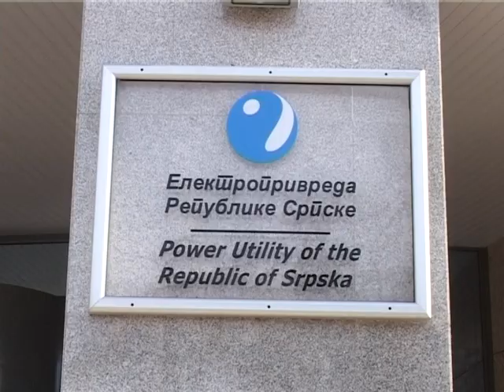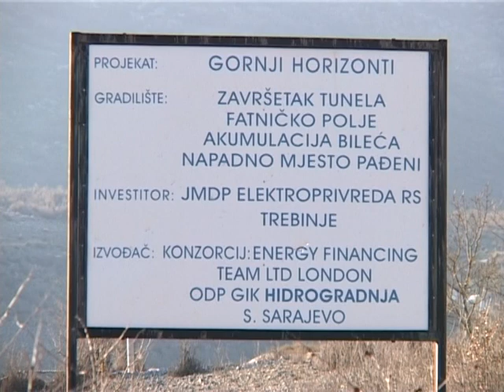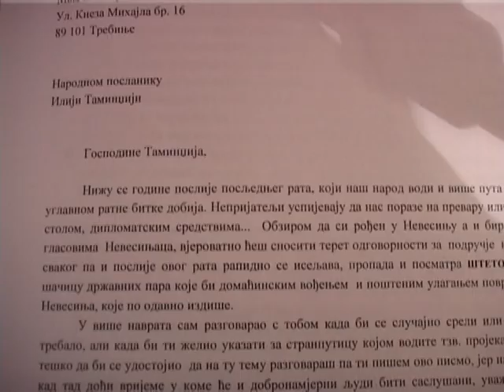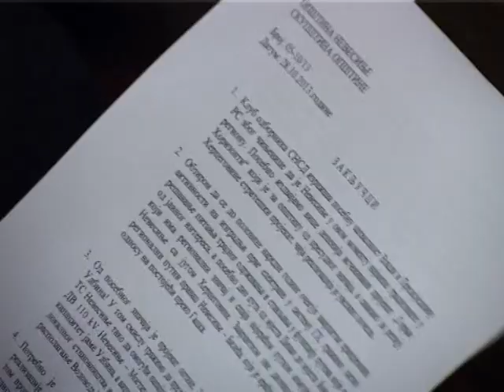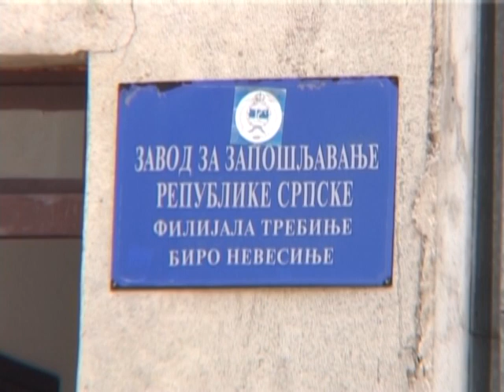Crno na bijelo - Sta ce biti sa HE Dabar i direktorom Bratićem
Rok za završetak HE Dabar bio je kraj 2016, ali je već sada izvjesno da će radovi kasniti. Postavlja se pitanje da li država ozbiljno ulazi u ovaj projekat, i da li je u pitanju još jedno predizborno obećanje SNSD-a